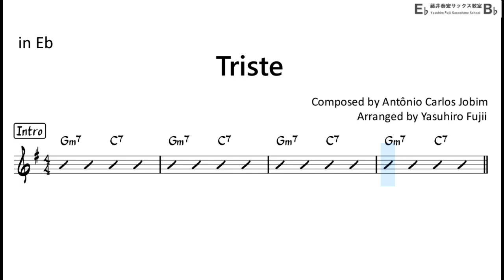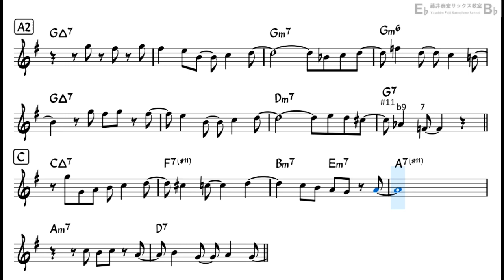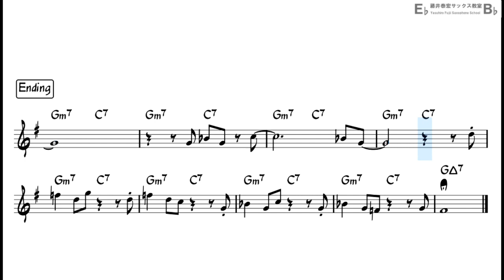Triste - Backing Track with Sheet Music for Alto Sax